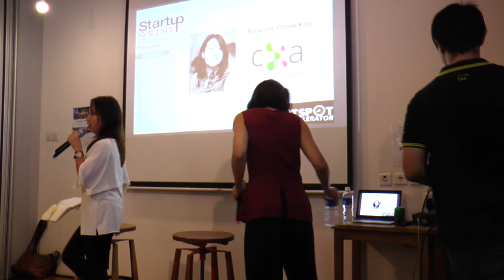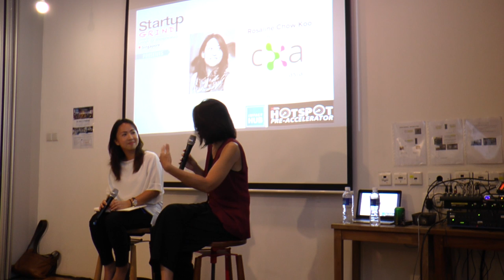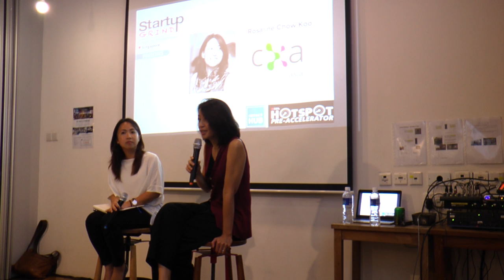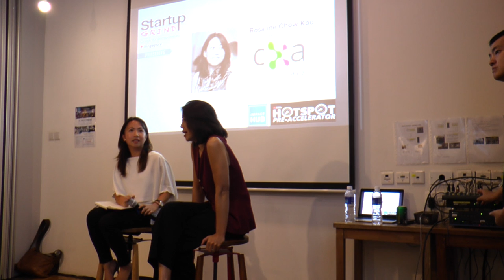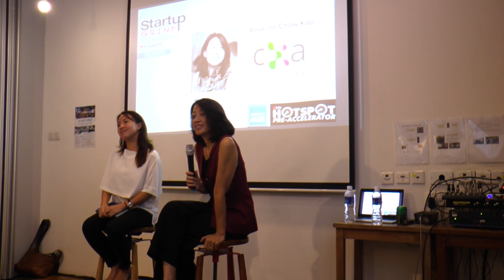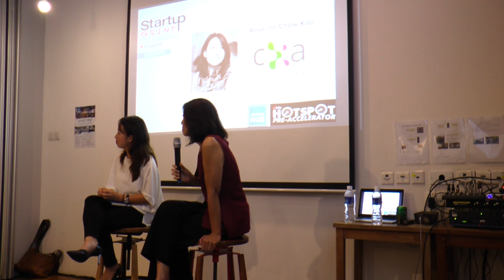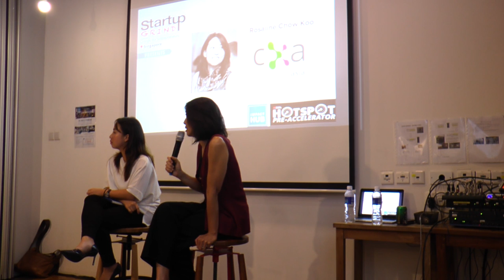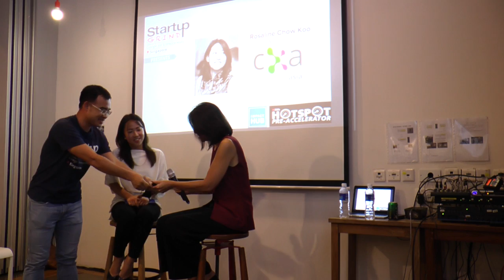Startup Grind Singapore Hosts Rosaline Chow Koo from CXA.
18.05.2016 It was a privilege to hear from Rosaline as she shares about her journey to build CXA,, an employee benefits marketplace. She shared her reason for launching CXA with an acquisition of EB broker, her pain of finding the right tech talents, the rough beginnings of starting the company in her apartment and many more...

"We only had 10 chairs. One guy was living in my guest bedroom and I would forget he was there. My daughter had to do her 8th grade piano exam and she was practicing the same song every day. My dog would bark all day long because the piano was on. My cats would warm themselves on my laptop so everytime we skype, there is like fur, that's all you see. Everytime i had a business call, its so noisy!..."